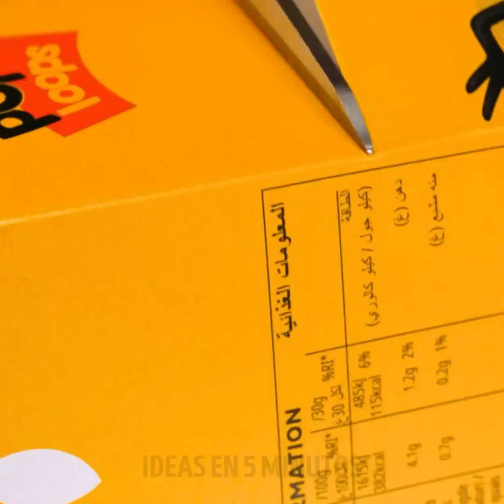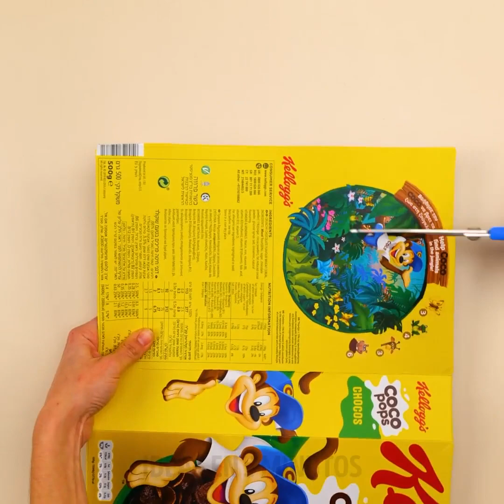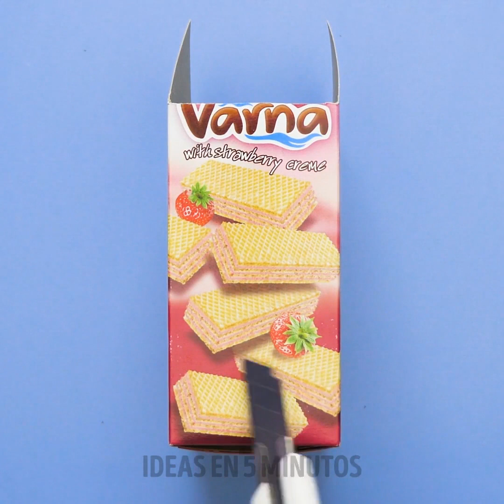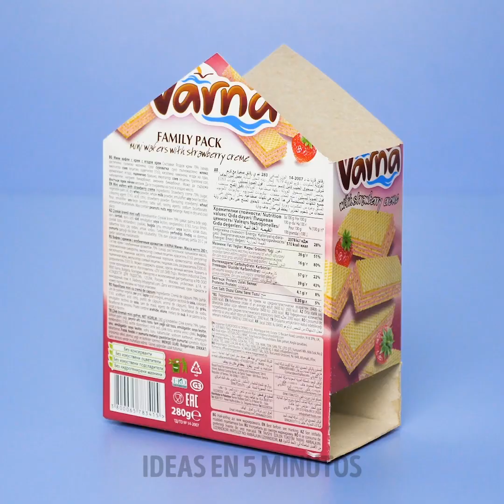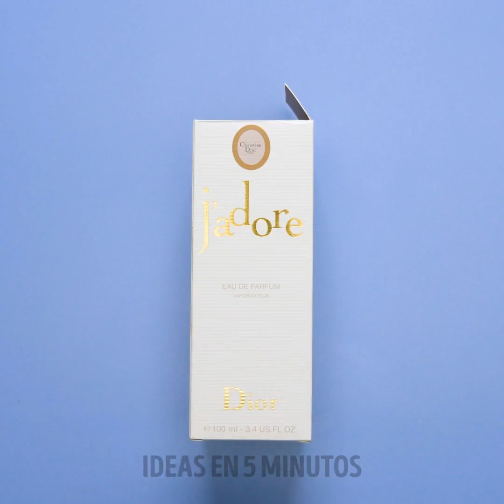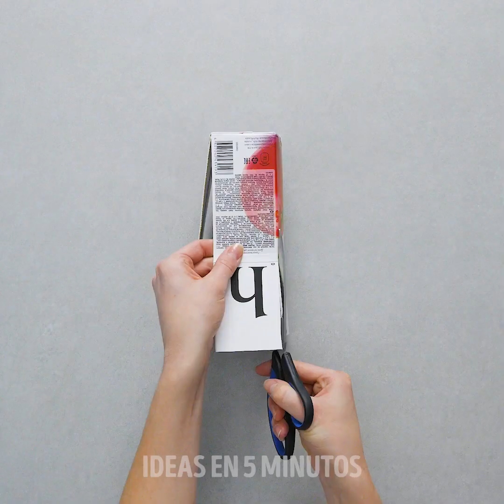24 TRUCOS DE ORGANIZACIÓN PARA HASTA HACER CABER A UN RASCACIELOS EN UN DEPARTAMENTO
MARCAS DE TIEMPO:

00:09 Organizador para productos a granel
02:58 Cómo guardar las bolsas de plástico
04:02 Técnica de doblado para la ropa de cama
04:26 Artesanías hechas de cajas de cartón